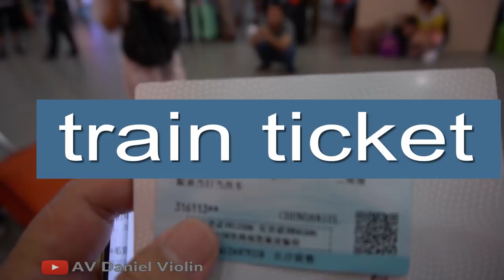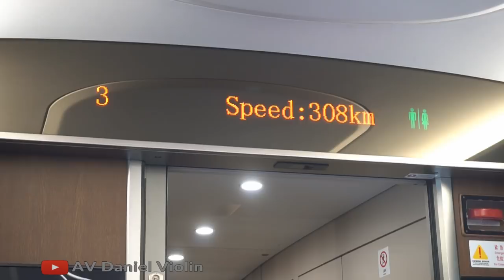Is this my Last Time making violins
I am not sure if I will go on making violins? at least I want to finish all the materials that is in my hands.